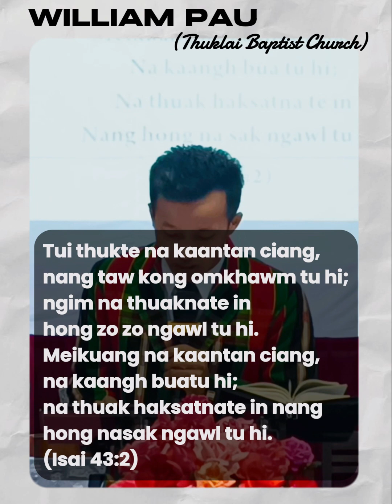EITE HONG NGUM THEI TOPA KHATBEK OM by Willaim Pau